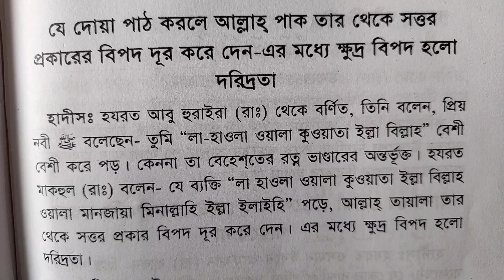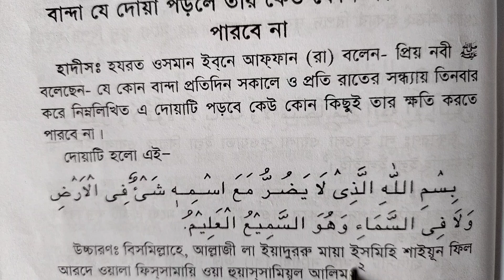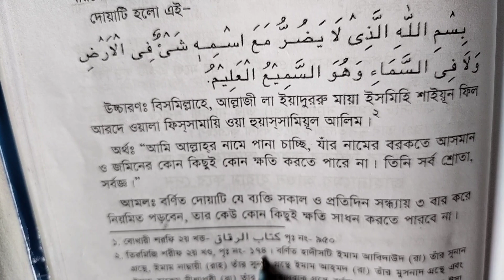আমলটি করলে কেউ আপনার ক্ষতি করতে পারবে না | শত্রু দমন করার দোয়া | bipod Muktir dua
আমলটি করলে কেউ আপনার ক্ষতি করতে পারবে না,
শত্রু দমন করার দোয়া,
bipod Muktir dua,